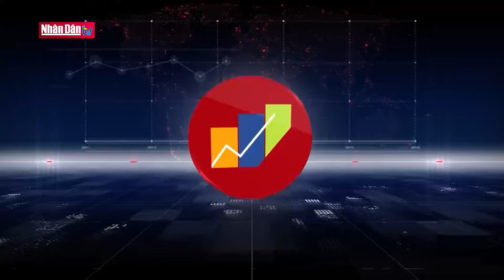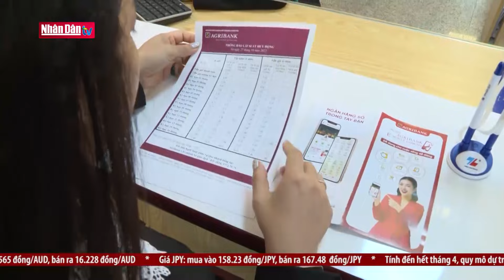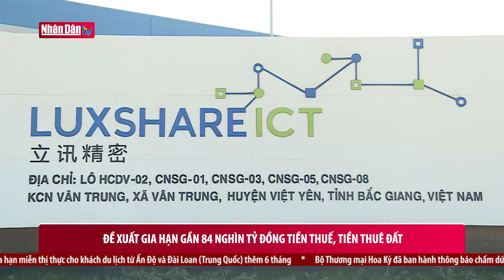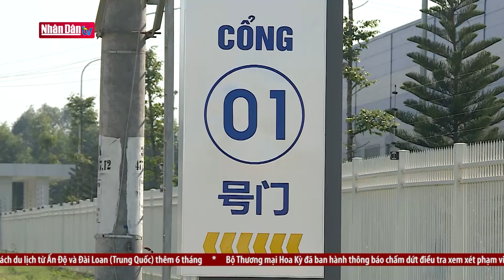Sớm điều chỉnh chính sách quản lý thị trường vàng | Nhịp sống kinh tế